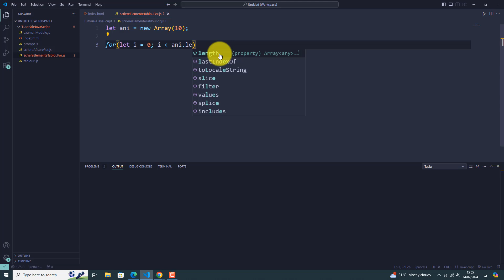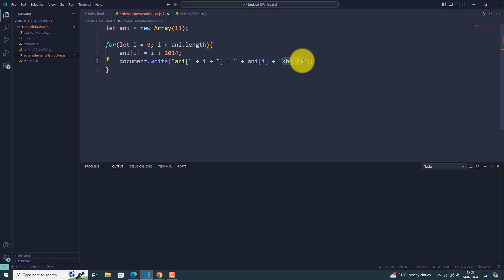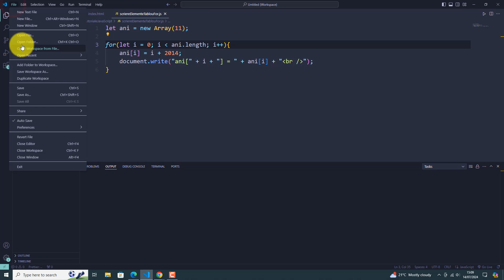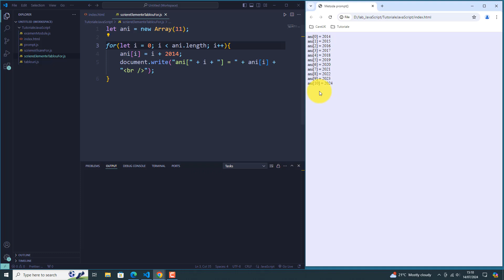Tutorial JavaScript | Populare Tablou utilizand bucla for